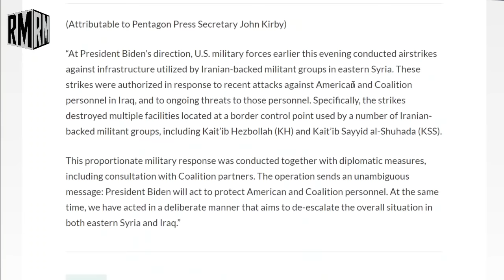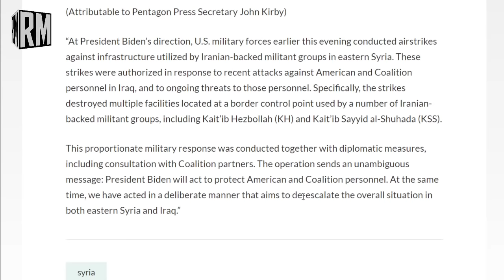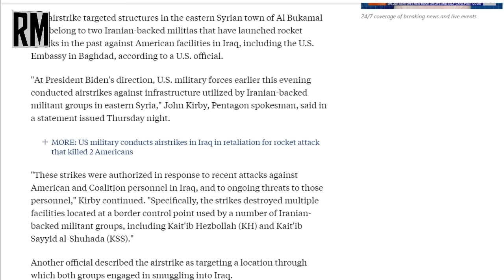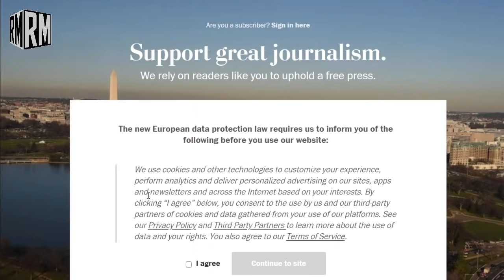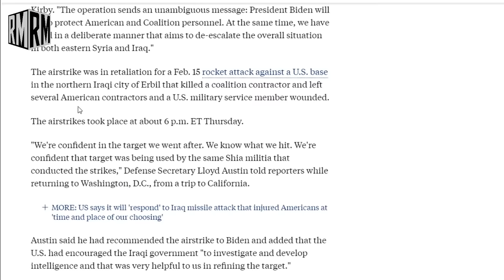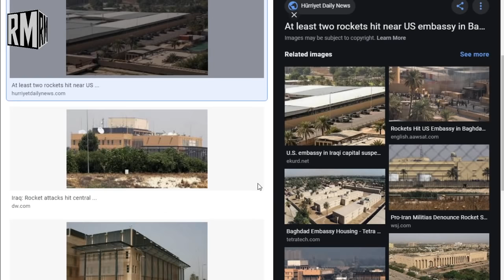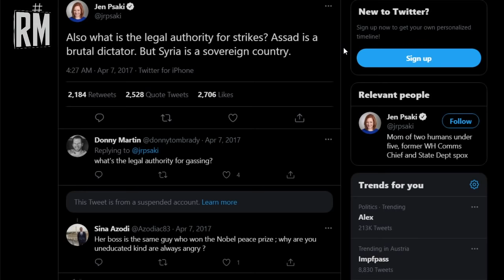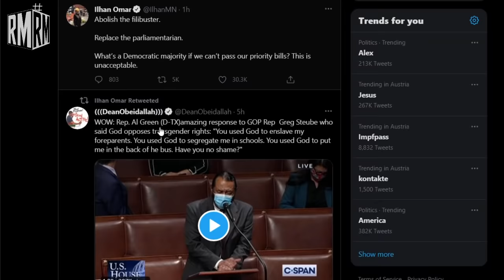Biden Illegally Bombs Syria